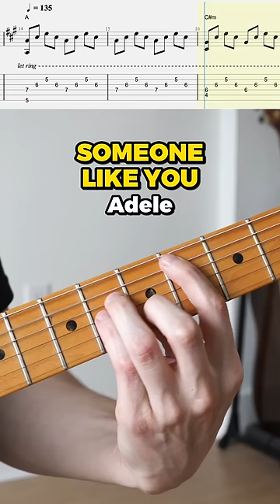4 Surprisingly Popular Guitar Intros (with tab)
52 Week Guitar Player is CLOSED for enrollment until mid-June.

52 Week Guitar Player Instagram: @52WeekGuitarPlayer